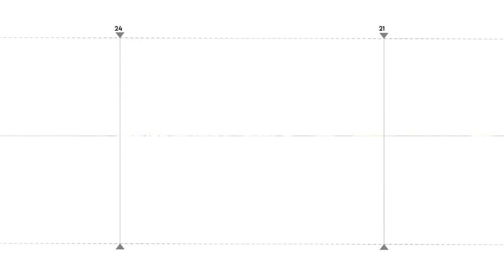Սամվել Շահրամանյանն Արայիկ Հարությունյանի թեկնածուն էր,իսկ ես խոսքերիցս հետ չեմ կանգնում․Մամիջանյան